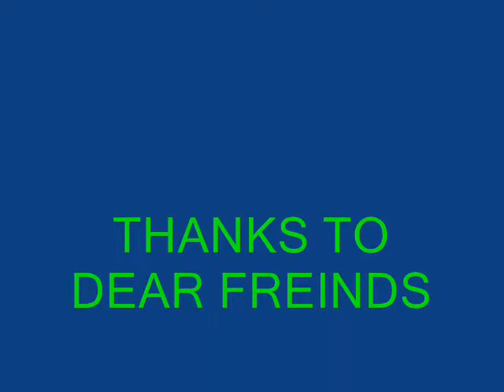laung da lashkara.wmv